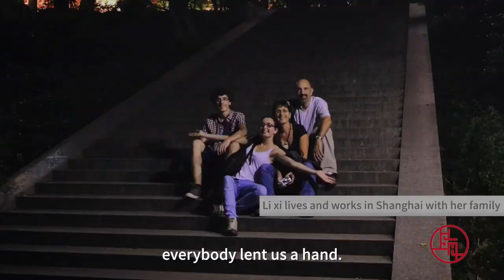Lucine, China Eastern Airlines carbin attendant, says Shanghai is a convenient city to live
Travelling and Spending in Shanghai gets easier and cheaper than in her home city and local government provides good service to keep people safe during the COVID19 pandemic, according to French girl Lucine, who is a China Eastern Airlines air hostess.